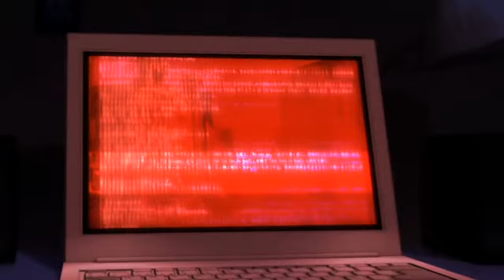Magic Pad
Путешествие